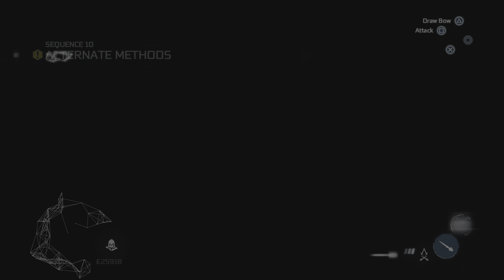Assassin's Creed III Remastered Father and Son working together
Connor finally spends some time with his father Haytham the pair seem to get on with each other (granted not all the time).
It seems Haytham tries to show his son the error of his ways following the Assassins cause.